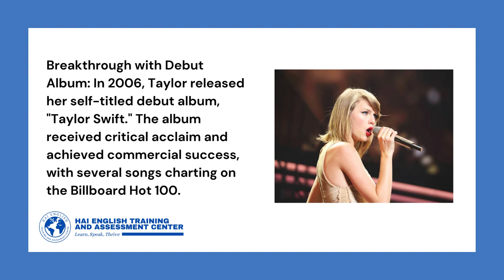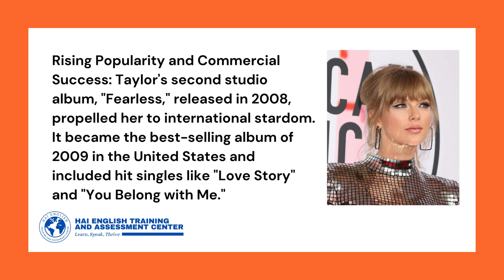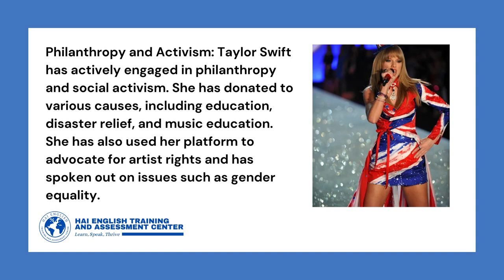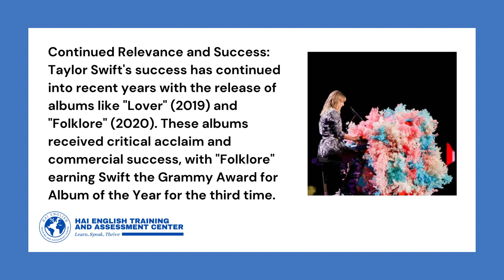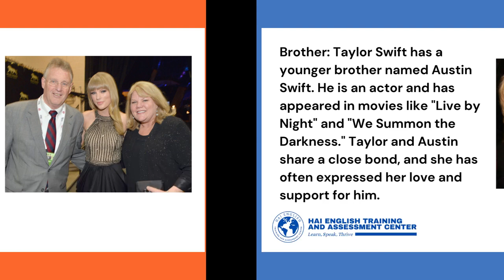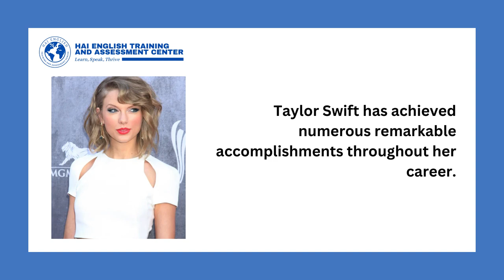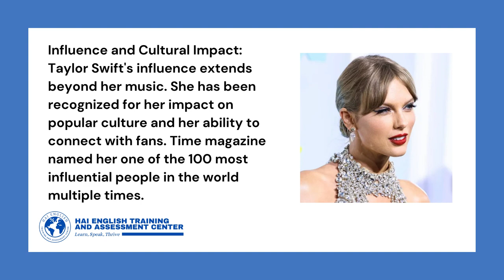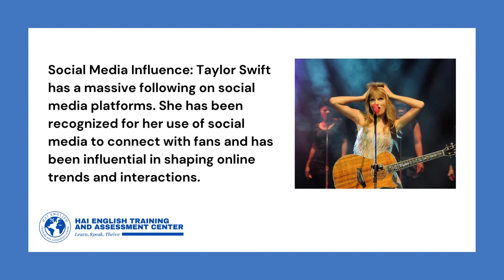Taylor Swift's Success Story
Welcome to the official YouTube channel of Hai English Training and Assessment Center! In this episode, we are thrilled to feature the internationally acclaimed singer and songwriter, Taylor Swift, as part of our series showcasing diverse individuals with interesting lives.

In this special video, we delve into the life and achievements of Taylor Swift, exploring her captivating journey as an artist and her impact on the global music industry. While celebrating her cultural contributions, we also utilize this opportunity to provide valuable English language instruction and practice.